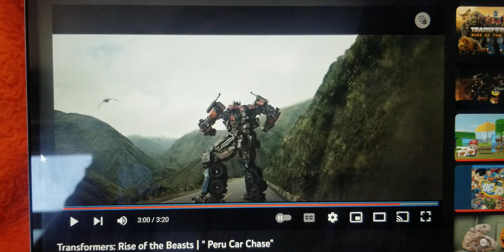Me Acting Like A Robot Both a Good Guy & A Bad Guy 2